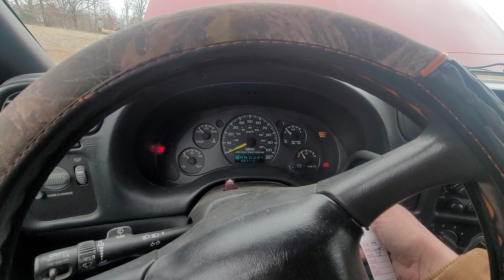1999 Chevy S-10